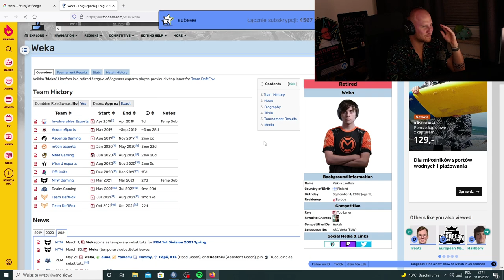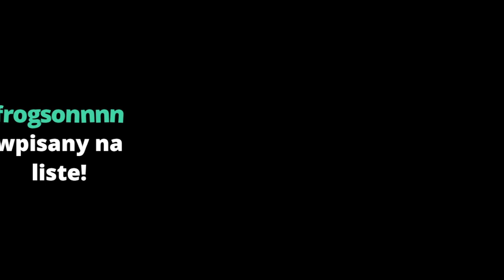PARIS PLATYNOV - JAK ZAPOMNIEC O BYŁEJ / NUTA XAYOO / 5K SUBÓW / STUU / PARADOKS / LDUZIO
like i sub ok?

shoty z dnia:
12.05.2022